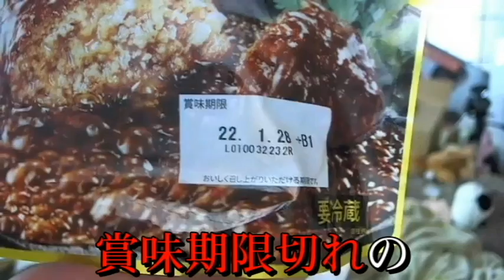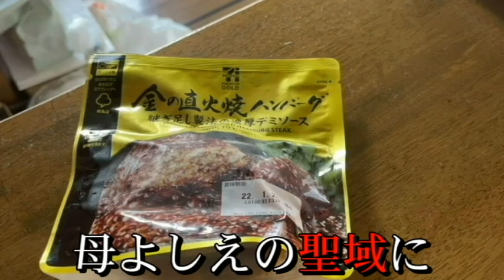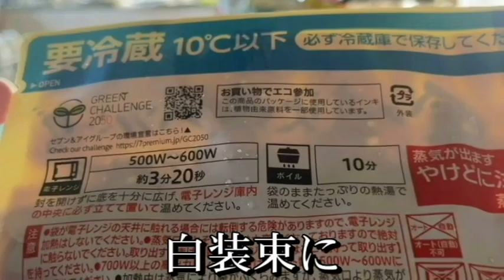【関慎吾】 孤立のグルメ（15）【ハンバーグ丼編】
見た目がナニですね